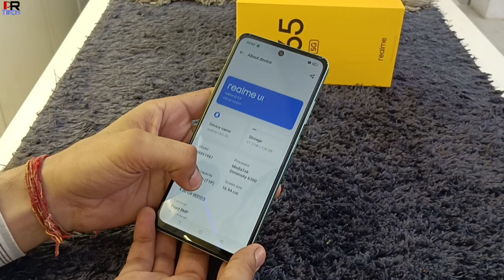Realme C65 5G Unboxing | The Budget 5G Phone Features 🔥🔥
PR Tech
Hallo friends Aaj ki is video me Hamne ki h Unboxing Realme C65 5g smartphone ki jo ki starting range me 5g smart phone kafi aache features leke aata h to friends videos ko end Tak jurar dekhna or like share subscribe jrur karna l

Video Staps--
00:41 Realme C65 5g charger
01:07 Realme C65 5g design
01:25 Realme C65 5g finger print
01:32 Realme C65 5g Bettery
01:42 Realme C65 5g display
02:13 Realme C65 5g Camera
03:28 Realme C65 5g Processor
03:37 Realme C65 5g Price

Yours Queries--
Realme C65 5g , Realme C65 5g unboxing
Realme C65 5g specifications
Realme C65 5g review
Realme C65 5g features
Realme C65 5g unboxing and features
Realme C65 5g unboxing and review
Realme C65 5g display
Realme C65 5g camera test
Realme C65 5g charger
Realme C65 5g processor
Realme C65 5g price
Realme C65 5g weight
Realme C65 5g thickness
Realme C65 5g design
Realme C65 5g details
Realme C65 5g performance
Realme C65 5g experience

Thanks